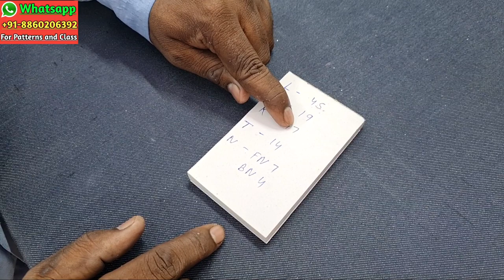One Piece Umbrella Dress Cutting And Stitching